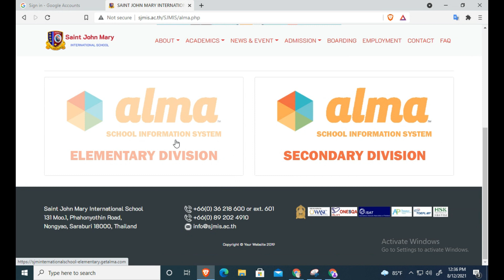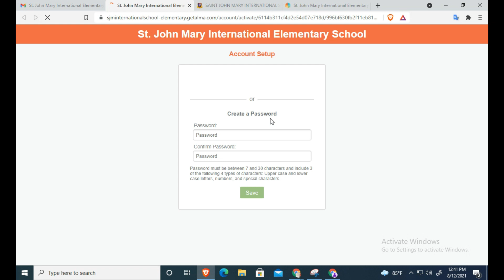EASY Steps to Log in to ALMA (SJMIS Guide)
How to log in to ALMA? Watch the complete video.

สวัดดีครับ🙏🏼 Hello everyone! 🙏🏼☺️
Welcome to SJMIS Youtube channel!

Saint John Mary International School visualizes itself as an International school with a dynamic learning community that challenges students to reach their academic, moral and social potential in order to become leaders of their generation, ready to impact others.